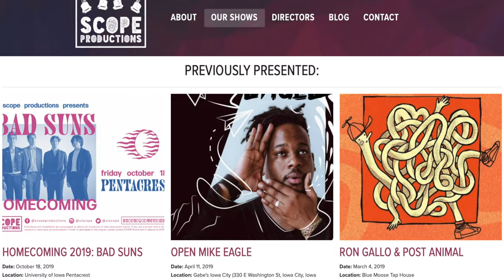SCOPE Productions at the University of Iowa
SCOPE Productions is the University of Iowa's Student Commission on Programming Entertainment. Based in Iowa City, SCOPE is dedicated to bringing quality concerts and entertainment to the University of Iowa campus and Iowa City Community.

As a university talent-buying group, SCOPE works as an independent and completely student-run organization. Our aim is to consistently book emerging and big name artists in a wide variety of genres at an affordable ticket price for students and the public.